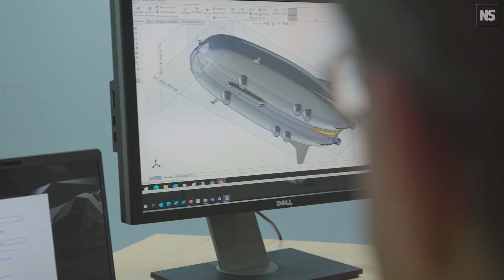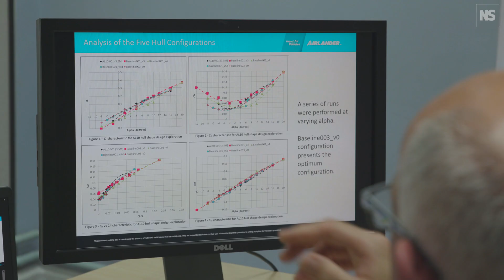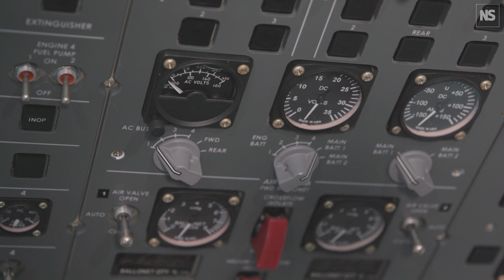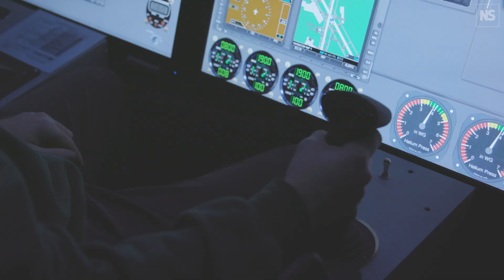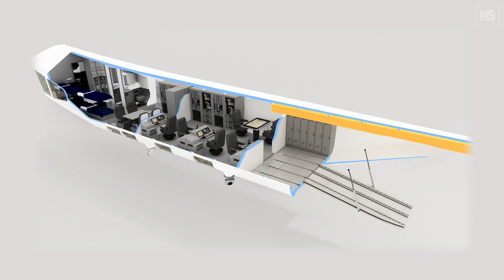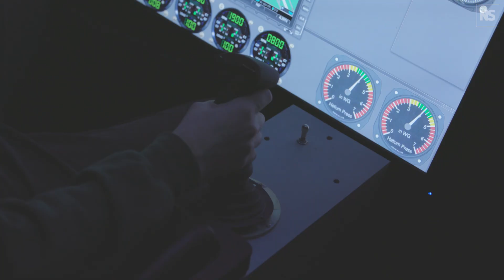Could this airship be the future of sustainable aviation?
We haven't seen airships in our skies since the days of the Hindenburg disaster - a German airship that caught fire in the skies over New Jersey. But has airship technology matured?  Hybrid Air Vehicles, a company based in Bedford, UK, thinks so and its new Airlander zeppelins, which use the inert gas helium, are supposed to make air travel not only far safer but much cleaner too.

New Scientist reporter, Alex Wilkins visited their research and training facility to get hands-on experience in flying an airship. Could this really be the future of sustainable travel?